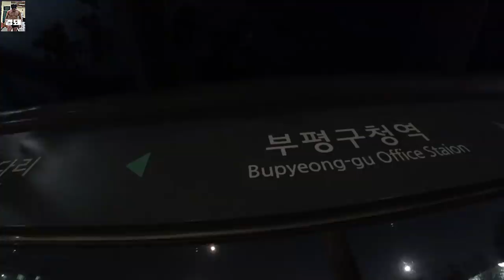회사 대리님도 함께?!!!(가슴 펌핑)│워라밸 Ep19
회사 대리님도 함께한 가슴 운동...

모두 즐거운 주말 보내세요!!!

Gear : Sony a6500, Sony XDR-3000, Galaxy S9
SNS
Music